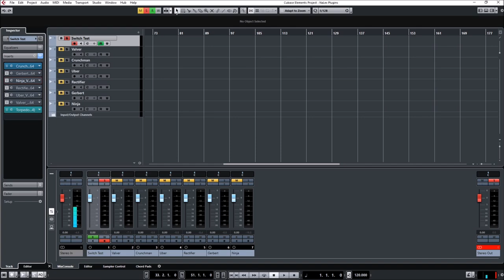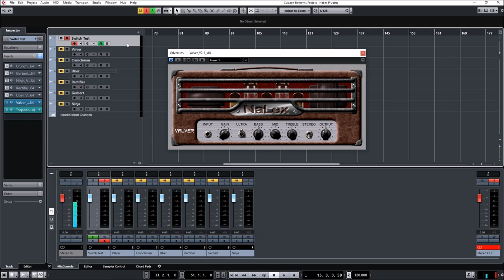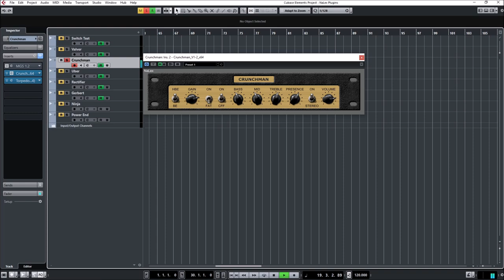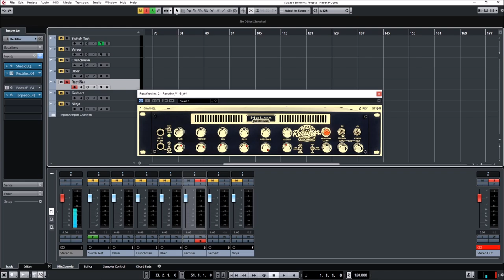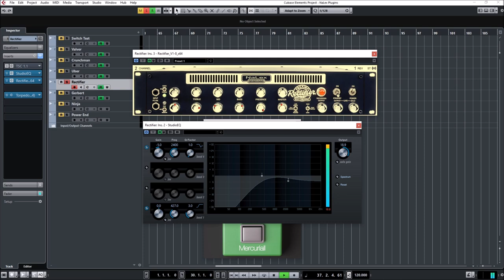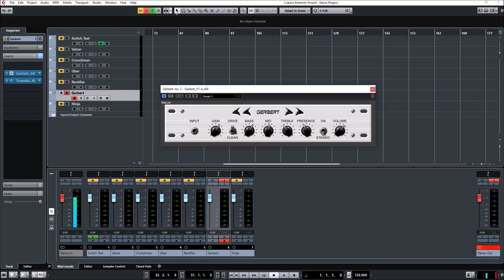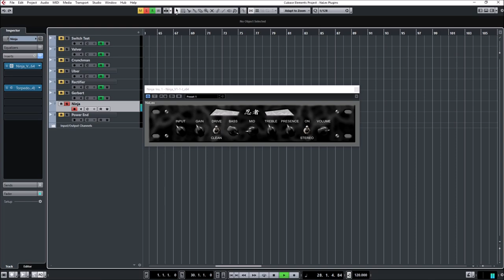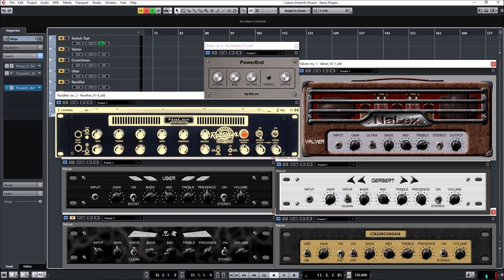Metal Guitar w/ Free NaLex Software VST's - Demo & Tutorial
Today in Plague Scythe Studios, it's NaLex Software's turn for the free amp plugin tutorial treatment, featuring preamps inspired by legendary tube tone machines!